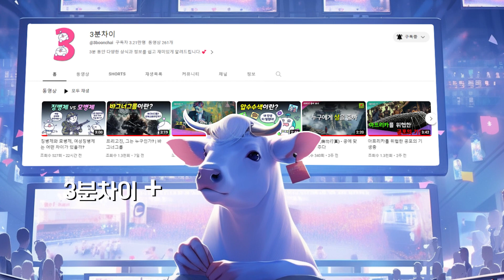소를 숭배하지만 소를 제일 많이 죽이는 나라 인도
인도는 소를 신성시 여기는 나라로 유명합니다. 힌두교의 전통 때문이죠. 그런데 인도가 전 세계 1,2위를 다투는 소고기 수출 대국이라는 사실을 아시나요? 소를 숭배하는 나라가 왜 소를 도살하고 있는 건가요?